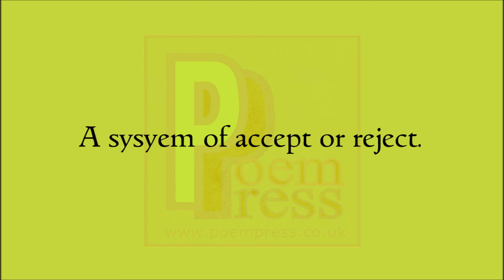Misdirection poem by Poem Press